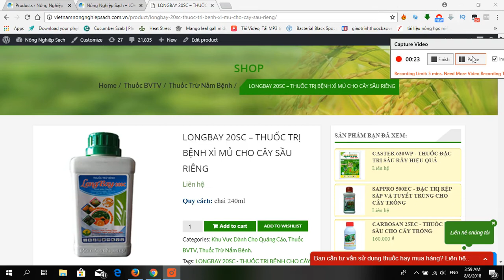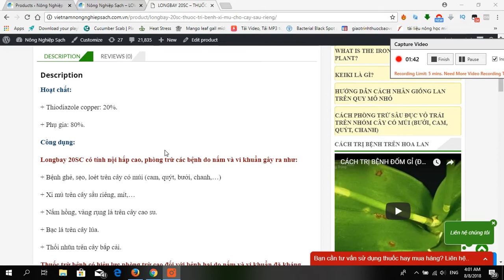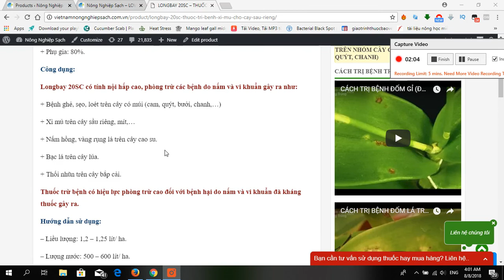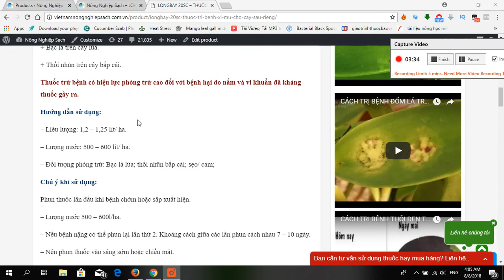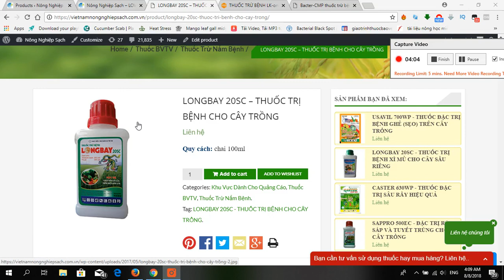LONGBAY 20SC – THUỐC ĐẶC TRỊ BỆNH BẠC LÁ, THỐI NHŨN, LOÉT TRÁI TRÊN CÂY TRỒNG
Hoạt chất:
+ Thiodiazole copper: 20%.
+ Phụ gia: 80%.
Công dụng:
Longbay 20SC có tính nội hấp cao, phòng trừ các bệnh do nấm và vi khuẩn gây ra như:
+ Bệnh ghẻ, sẹo, loét trên cây có múi (cam, quýt, bưởi, chanh,…)
+ Xì mủ trên cây sầu riêng, mít,…
+ Nấm hồng, vàng rụng lá trên cây cao su.
+ Bạc lá trên cây lúa.
+ Thối nhũn trên cây bắp cải.
Thuốc trừ bệnh có hiệu lực phòng trừ cao đối với bệnh hại do nấm và vi khuẩn đã kháng thuốc gây ra.
Hướng dẫn sử dụng:
– Liều lượng: 1,2 – 1,25 lít/ ha.
– Lượng nước: 500 – 600 lít/ ha.
– Đối tượng phòng trừ: Bạc lá lúa; thối nhũn bắp cải; sẹo/ cam;
Chú ý khi sử dụng:
Phun thuốc lần đầu khi bệnh chớm hoặc sắp xuất hiện.
– Lượng nước 500 – 600l/ha.
– Nếu bệnh nặng có thể phun lại lần thứ 2. Khoảng cách giữa các lần phun cách nhau 7 – 10 ngày.
– Nên phun thuốc vào sáng sớm hoặc chiều mát.